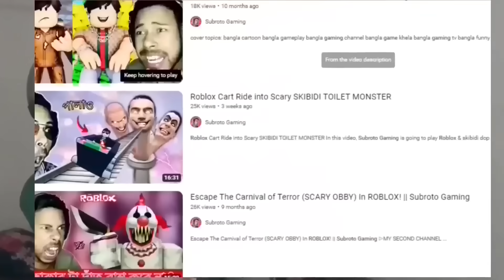Becoming The Biggest T-REX DINO In Roblox😱